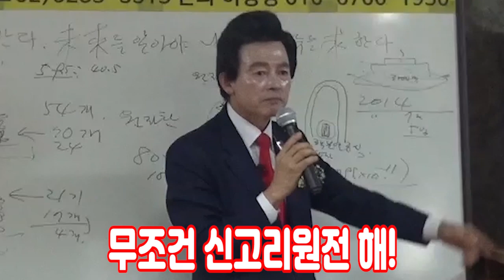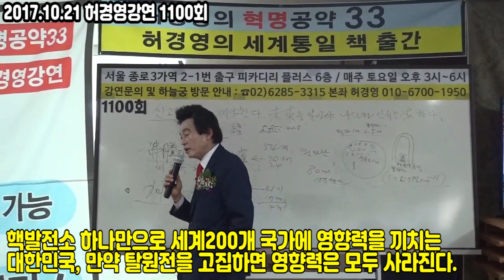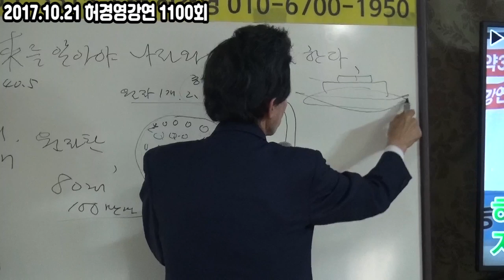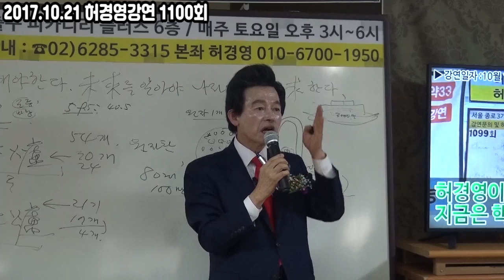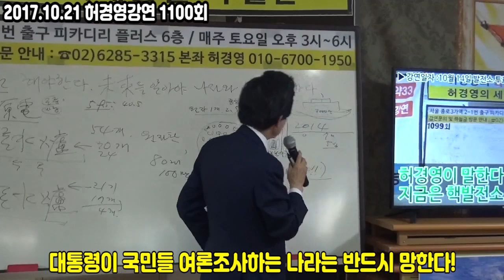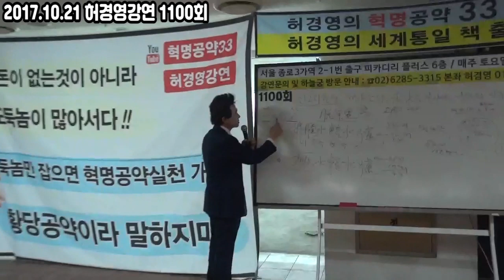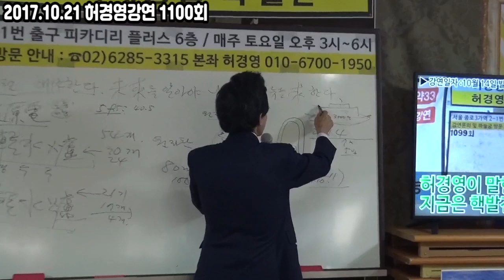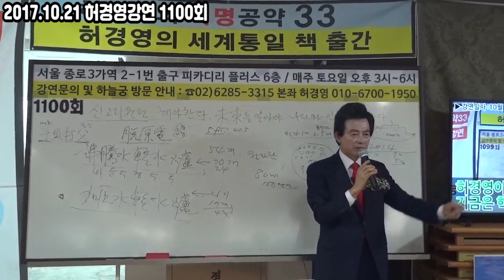유튜브대통령 안정권대표 : 나라 살릴 확실한 비전과 정책을 가진 강력한 지도자가 필요하다! 음...이거 혹시...(허경영)!?